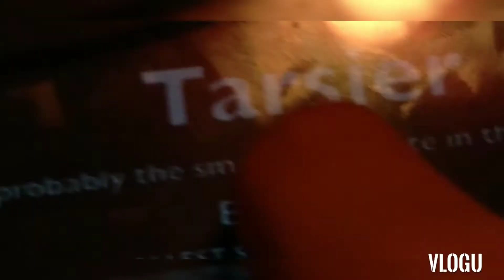The Smallest Monkey in the Philippines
Thank you for the watching my video